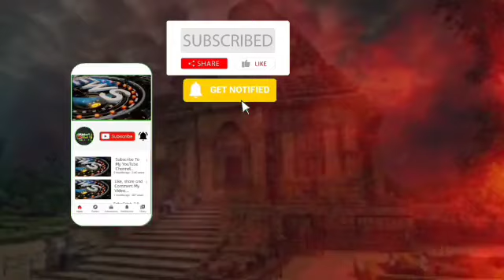ଡୁଡୁକେଲ ଠାରେ ଷୋହଳ ପ୍ରହରୀ | ନାମ ଯଜ୍ଞ ଅନୁଷ୍ଠିତ@jagrutilivemedia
ଡୁଡୁକେଲ ଠାରେ ଷୋହଳ ପ୍ରହରୀ ନାମ ଯଜ୍ଞ ଅନୁଷ୍ଠିତ‎